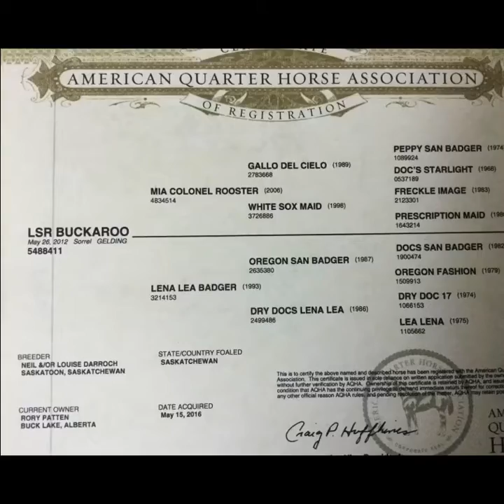“Brisco” 7 Year Old Sorrel Head Horse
Brisco
The ABSOLUTE sweetest horse to be around on our Ranch. Brisco is a 7 Year Old 15.1 HH Sorrel, he weighs 1200 lbs. He is a Top Notch Ranch Horse and has doctored hundreds of cattle in the pasture and drug a lot of calves to the branding fire. He is Cowy and is one of the first picks when sorting cattle in the alley to go to pasture. He has been many miles on trails and crosses rivers, bridges, and across rough terrain. He has great foot and bone and he is the perfect age to last for many years on the Ranch or going down the Rodeo Road. He is sure footed and moves off your leg and rides the same slow or fast. Brisco is a real asset on the Ranch or Range, yet in the arena he is a awesome Head & Heel Horse. He scores great, runs hard, and rates off. He gives you that perfect position on both ends. He has been hauled to lots of Rodeos, and Jackpots and takes you to the pay window!
He is great to haul, clip, bath and shoes with ease. One of the Best we have swung our leg over. Don’t let him pass you by!